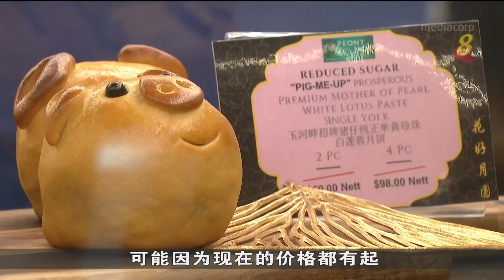阔别两年大型月饼展销会热闹回归 商家办促销刺激买气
阔别两年，大型月饼展销会热闹回归。受访业者表示，今年的规模已恢复到疫情前的水平。由于竞争激烈，商家纷纷推出吸睛产品和举办促销刺激买气。